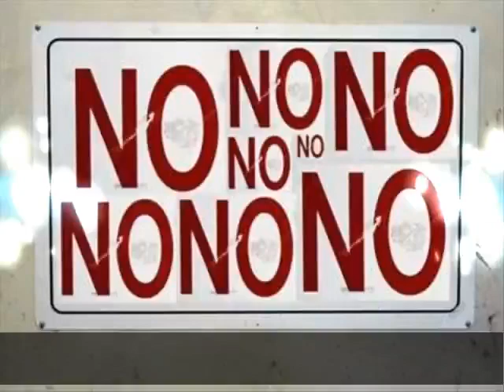Ha No No - Cheb Aziz